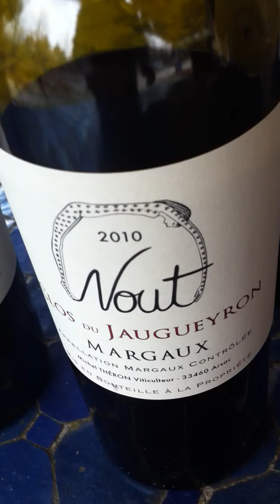Clos du Jaugueyron 2010, Margaux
Avec Sylvie et Michel, nous faison connaissance avec les Margaux 2010.